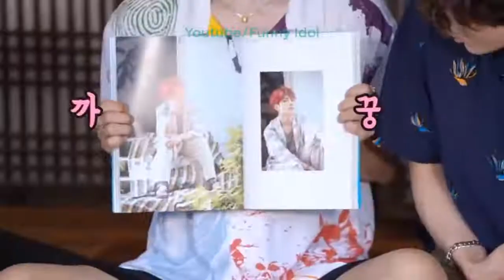KPOP MOMENTS - How BTS Play Games Funny Moments #2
share about kpop idols and kpop idols react to bts to kpop idol diet video kpop idols eating most kpop idols kiss look funny moment kpop bts see funny moment kpop award then funny moment kpop idol to funny moment kpop (try to not laugh) after funny moment kpop 2021 like kpop funny moment exo
jaehyun abs
jungkook muscles
chanyeol abs
twice sneeze compilation
twice abs
nct jaehyun abs
chanyeol sexiest moments
twice sneeze
mina abs
jungkook arms
chanyeol hot
jungkook biceps
jungkook legs
chanyeol sexy
chanyeol body
momo abs
jungkook muscle
jaehyun sexy
bts jungkook muscle
jaehyun body
jungkook body
chanyeol shirtless
jk muscles
jungkook abs
jungkook body appreciation
nct abs
abs jaehyun nct
hani sexy
jaehyun sexiest moments nct
chanyeol gym
jungkook armpit
exo chanyeol abs
twice flirting
bts legs
exid hani sexy
nct jaehyun sexiest moments
jaehyun bulge
sana sneeze
twice momo abs
jaehyun shirtless
jaehyun six pack
bts muscles
exo abs
jungkook veins
twice family in concert
twice sneezing
bts armpit hair
bts jk abs
bts jk muscles
bts wink compilation
jaehyun nct abs
jaehyun sexiest moments
jk body
taeyong and jaehyun
jaehyun workout
jungkook abs compilation
twice mina abs
chanyeol muscles
jaehyun hot
jaehyun muscles
jungkook hands
jungkook's muscles
moonbyul predebut
bts biceps
bts jungkook abs
chanyeol bulge
dahyun abs
jungkook thighs
jungkook's abs
taeyong flirting
twice flirting each other
tzuyu predebut
bts abs
hani exid sexy
jaehyun flirting
jaehyun taeyong
jungkook gym
jungkook muscle bunny
muscle jungkook
muscle kook
nayeon abs
abs de jungkook
bts arm
bts reaction
jaehyun abs vlog
jaehyun hot moments
jungkook muscles and abs
rm muscles
safety shorts
bts armpit
bts muscle
bts underarm hair
chanyeol hottest moments
chanyeol tattoo
chanyeol workout
exo chanyeol sexy
jaehyun and taeyong kiss
jaehyun strong
jihyo abs
jungkook buff
jungkook hot body
jungkook leg
mamamoo pre debut
nct abs compilation
nct jaehyun and taeyong
taeyong and jaehyun moments
taeyong jaehyun moment
tzuyu abs
tzuyu tall
abs chanyeol
abs jungkook
bts jungkook body
bts jungkook muscles
bts jungkook strong
bts muscles and abs
bts tiktok funny
bts veins
chanyeol biceps
chanyeol sex
chanyeol working out
funny sneezing
hwasa predebut
jaehyun and taeyong abs
jaehyun hot pack
jikook moments
jungkook 6 pack
jungkook flexing his muscles
jungkook hot abs
jungkook muscle pig
jungkook shirtless
jungkook six pack
jungkook sixpack
jungkook wet shirt abs
jungkook working out shirtless
kpop female idols with hourglass figure
kpop idols with hourglass figure
momoland shorts too short
nayeon sneeze
nct 127 jaehyun
nct flirting
nct taeyong jaehyun
sneezing compilation funny
taehyung muscles
taeyong flirting with jaehyun
taeyong jaehyun
taeyong kiss
taeyong kiss jaehyun
twice flirting moments
twice funny moments
twice jihyo body
abs bts
abs jaehyun
abs nct
abs twice
aoa chanmi
aoa hot
arin and suzy
arms bts
blackpink sneeze
bts abs jungkook
bts body
bts business trip
bts musculo
bts react to jungkook abs
bts run funny
bts wink
bts winking
bts with abs
chaeyoung abs
chanyeol
chanyeol hot moments
chanyeol sexy moment
chanyeol sexy moments
cheng xiao
cheng xiao ballet
dahyun body
jacksepticeye sneeze compilation
jaehyun competitive
jaehyun dan taeyong
jaehyun exercise
jaehyun jealous
jaehyun nct sexiest moments
jaehyun sexy moments
jaehyun show his abs
jaehyun sixpack
jaehyun taeyong reaction
jaehyun x taeyong
jeon jk
jeongyeon eating
jimin abs
jimin and jungkook moments
jimin armpit hair
jimin reaction
jimin winking
jungkook cant say no
jungkook chest
jungkook ff
jungkook kissing jin legs
jungkook strong
jungkook strong moments
jungkook's body
jungkook's legs
junkook body
nct body
nct bulge
nct jaehyun taeyong
nct muscles
nct ten abs
react to bts
reaction to bts
seolhyun aoa sexy
seolhyun sex
taehyung biceps
taeyong and jaehyun abs
taeyong dan jaehyun nct
taeyong jaehyun abs
ten nct abs
twice body
twice dahyun body
twice family concert
twice height
twice sana sneeze
twice sexy moments
twice sneezing moments
tzuyu sexy
tzuyu thighs
veiny arms workout
vkook love
wheein predebut
bts admire jk buff body
bts and twice reaction to technical problem
bts jungkook biceps
bts jungkook strong muscle
bts kissing m9ment reaction
bts members arm muscles
bts members muscular
chaeyoung sneeze compilation
chanteol six pack
chanyeol arms
chanyeol being hot
chanyeol legs
chanyeol sexy body
chayeol abs
exo arms
exo chanyeol hot
exo chanyeol muscles
jikook reaction
jungkook appreciation
jungkook arsm
jungkook body reaction
jungkook closing his legs
jungkook long legs
jungkook moving his leg
jungkook musculo
jungkook's hands
jungkook's veiny hands
nct taeyang & jaehyun
nct taeyong and jaehyun kiss
sneezing compilation twice
taeyong staring jaehyun
twice dahyun abs
twice flirting with fangirls
twice jihyo abs
twice reaction chaeyoung abs
twice sana abs
twice sneezing compilation
twice sneezing moment